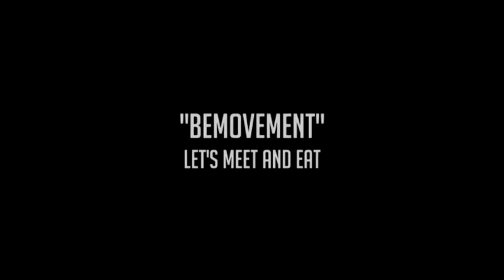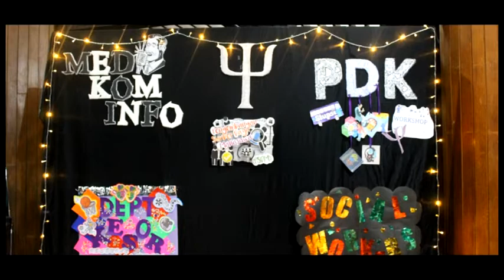throwback Bemovement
Halo teman-teman, masih ingat acara open house bem kemarin "Bemovement"? Pastinya inget kan. Atau mungkin kemarin ada yang berhalangan hadir? Pengen tau gak sih seseru apa acara kemarin?

Yuk kita liat lagi keseruan acara "Bemovement" kemarin!

Departemen MEDKOMINFO
BEM-F Psikologi Unisba
"Bersatu dan Menginspirasi"